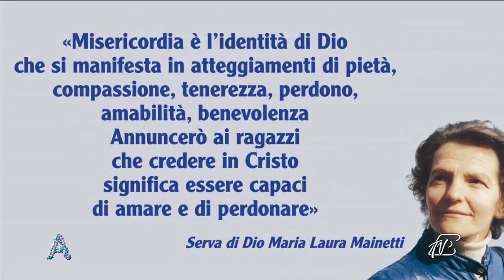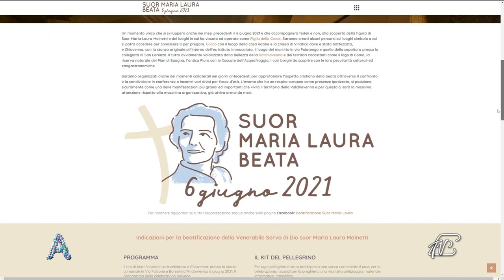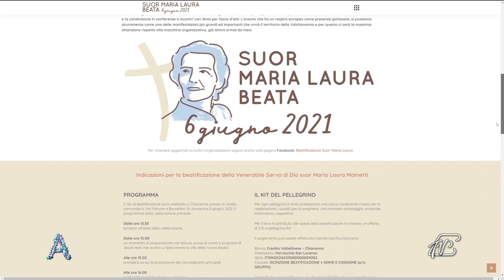10 maggio 2021 - Don Simone Piani ospite ad Angoli per parlare di Suor Laura Mainetti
Don Simone Piani ospite ad Angoli per parlare di Suor Laura Mainetti, della beatificazione della suora uccisa in odio della fede a Chiavenna.
La beatificazione sarà il giorno 6 giugno 2021 alle ore 16.00 proprio a Chiavenna